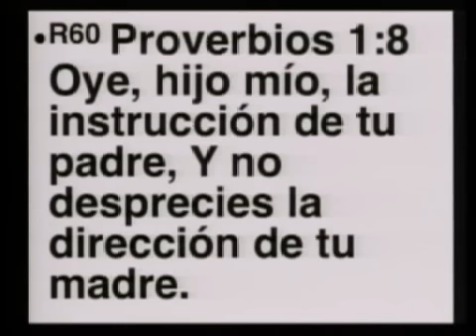Apostol Sergio Enriquez - Distribucion de las tareas entre los esposos - Parte 1 de 2